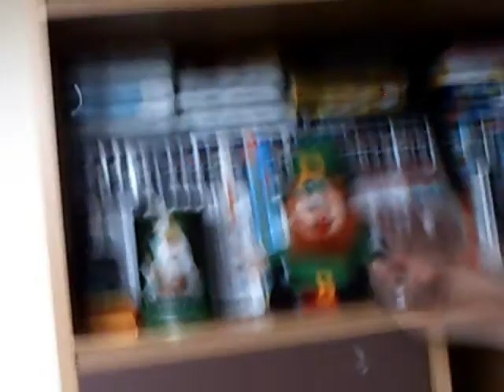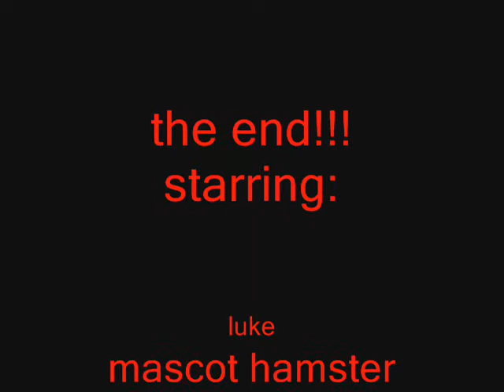mini movie: the curse of the hamster!